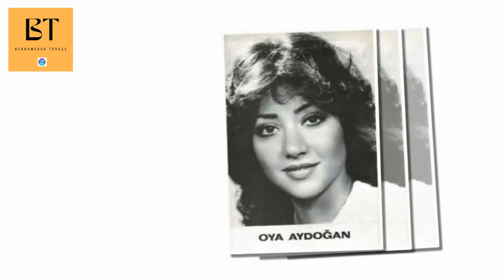OYA AYDOĞAN KİMDİR, HAYATI VE HAKKINDA BİLİNMEYENLER